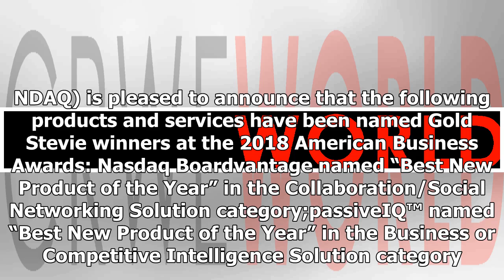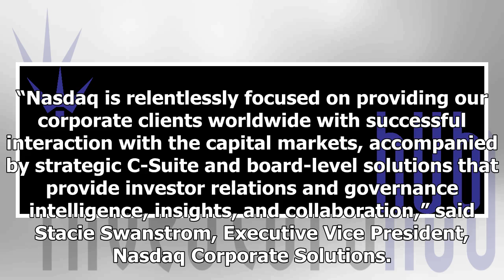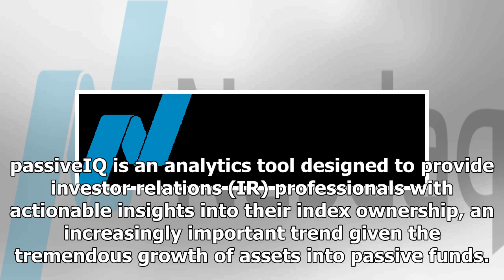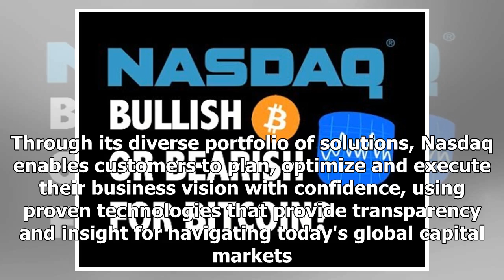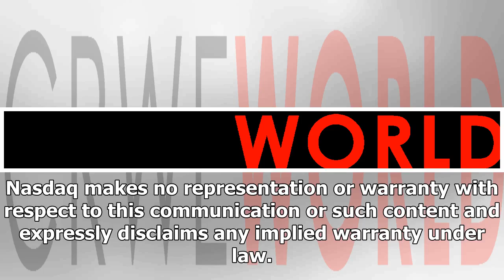Breaking News | Nasdaq Boardvantage® and passiveIQ™ Win American Business Awards’ Gold Stevie® for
Breaking News | Nasdaq Boardvantage® and passiveIQ™ Win American Business Awards’ Gold Stevie® for “Best New Product of the Year”

| Source: Nasdaq, Inc. photo-release American Business Awards A photo on the Nasdaq MarketSite Tower in recognition of Nasdaq Boardvantage® and passiveIQ™ Winning American Business Awards’ Gold Stevie® for “Best New Product of the Year” Nasdaq, Inc. NEW YORK, May 08, 2018 (GLOBE NEWSWIRE) -- Nasdaq, Inc. (Nasdaq. NDAQ) is pleased to announce that the following products and services have been named Gold Stevie winners at the 2018 American Business Awards: Nasdaq Boardvantage named “Best New Produ...